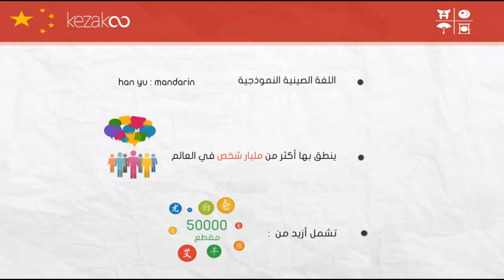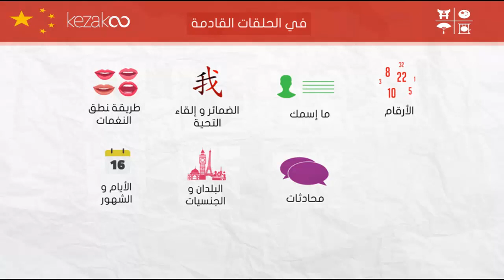تقديم لدروس اللغة الصينية للمبتدئين مع كيزاكو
هذا الفيديو  يتضمن تقديم لدروس اللغة الصينية للمبتدئين مع كيزاكو
 للاشتراك مع قناتنا، اضغطوا على الرابط التالي :